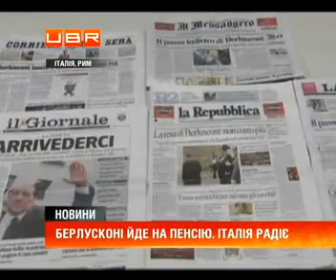Італія радіє - Берлусконі йде на пенсію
ubr.ua - украинский бизнес ресурс : Він пішов і обіцяє не повернутися. Сільвіо Берлусконі зав`язав із політикою. Цього разу - вже остаточно. Колишній італійський прем`єр пообіцяв не балотуватися на парламентський виборах, які розпочнуться у наступному році.&nbsp; Сільвіо Берлусконі передумав. Лідер партії "Народ свободи" не висуватиме свою кандидатуру на парламентських виборах в Італії 2013 року. Політик зазначив, що поступається своїми політичними амбіціями заради майбутнього Італії. Пересічні італійці лише пораділи.
Читайте також: Берлускони готов продать "Милан"
Фулвіо Пасчолі, пенсіонер : &quot; Нарешті. Ми дуже щасливі. Принаймні Берлусконі &nbsp;чесно зробив крок назад. І це добре і для Італії, і для Європи - для усіх&quot;.
Джорджіо Феррі, місцевий житель : &quot; Я не впевнений, що Берлусконі зробив це заради Італії. Я просто думаю, що його політична кар'єра добігла кінця&quot;.
В Германии обиделись на Берлускони
Берлусконі також зазначив, що зі своїм політичним наступником партія визначиться тільки після праймерізу. А станеться це не раніше 16 грудня. Сільвіо Берлусконі пішов у відставку через політичну кризу. Новий італійський уряд очолив економіст Маріо Монті. .